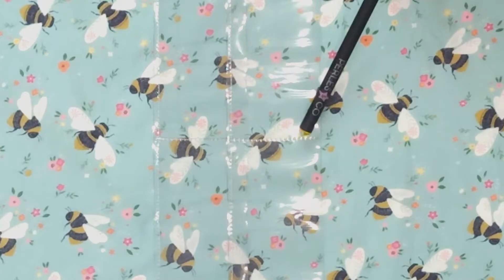♠ ♥ TUTO COUTURE Facile : Le PORTE CARTES MONTESSORI ➡ Transparent et Pliable ♦ ♣ Enfants / By PopO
👗 Aujourd'hui je porte la robe le top Luna de chez Super Bison (du 34 au 50) cousu dans un jersey des Coupons de Saint Pierre

Mon matériel de couture : Ma machine à coudre